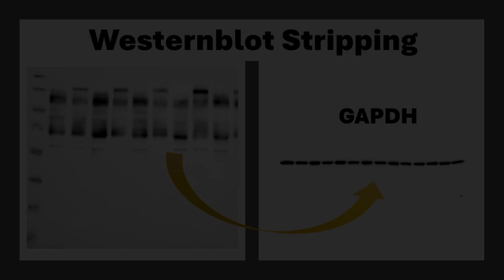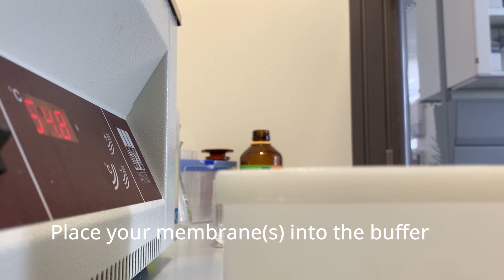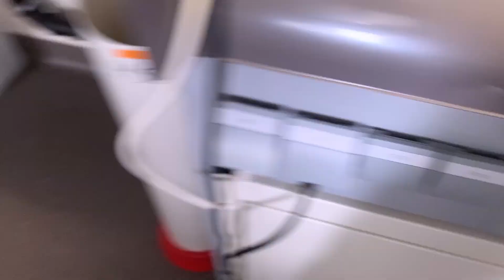Stripping of Westernblots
A detailed written protocol of how to do westernblotting can be found on my personal blog: